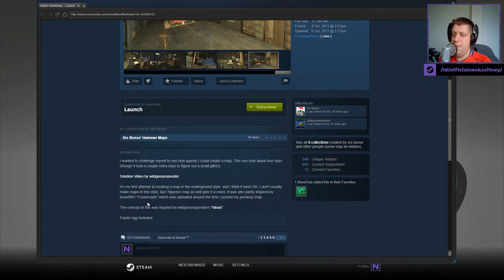[Portal 2] "Launch" by srs bsnss